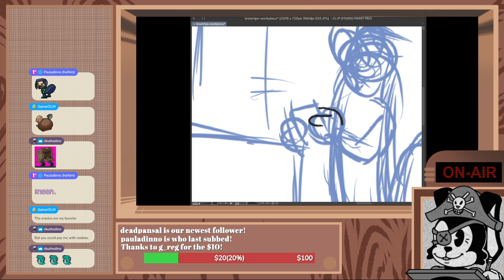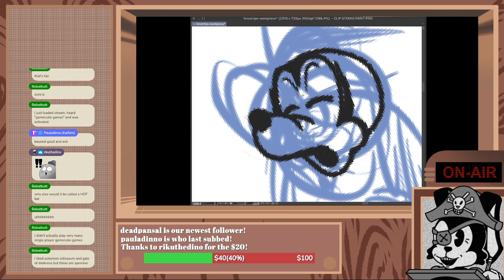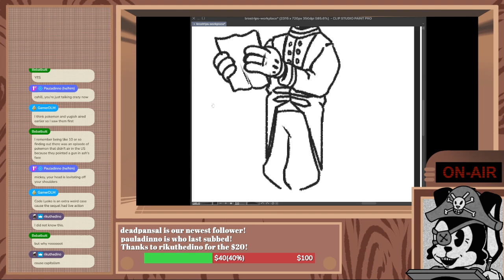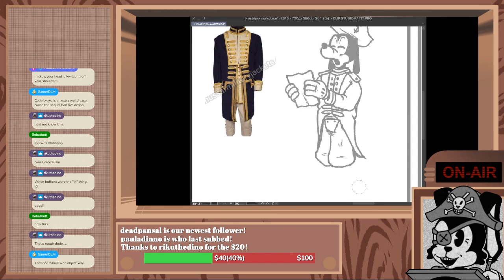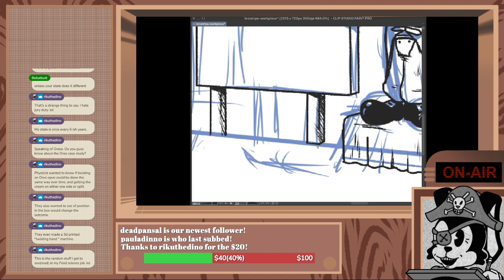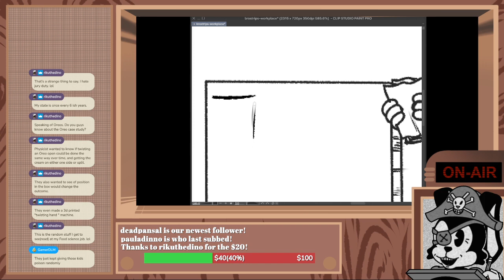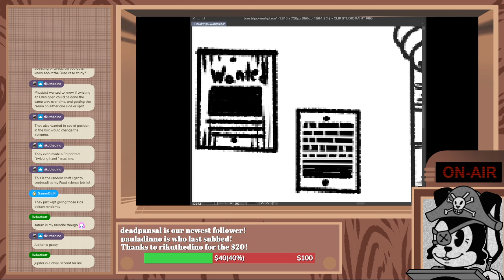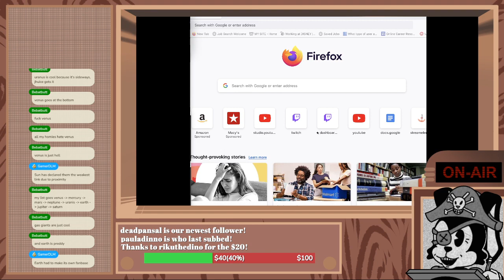Cahill Comics Production Diary 03/25/24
bit of a shorter stream as i was big sleepy